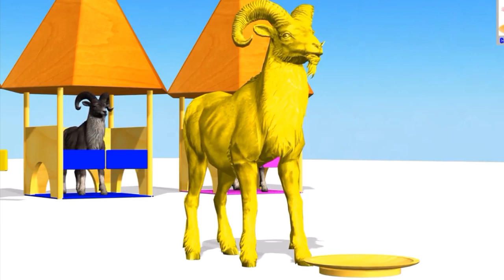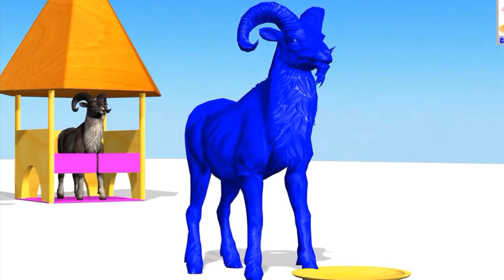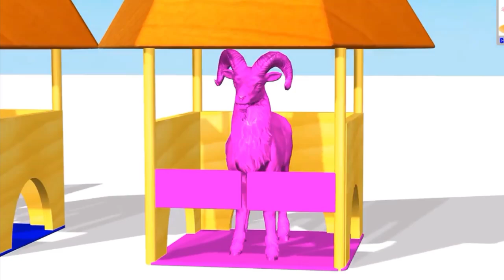gulabi nila pila laal bakra।colors video